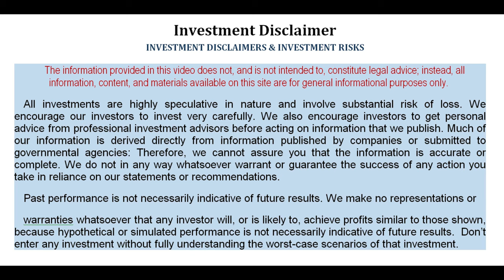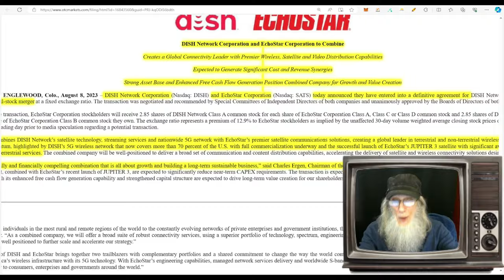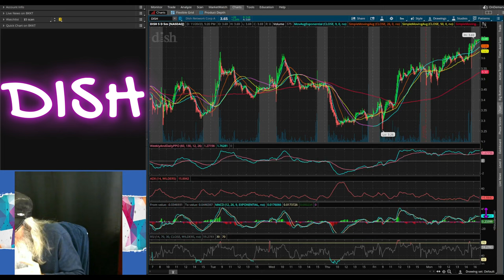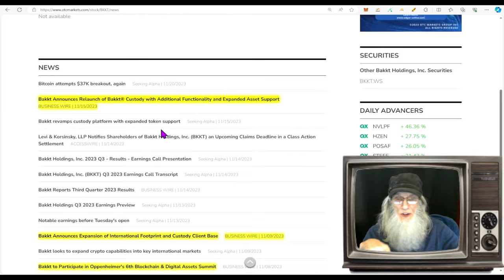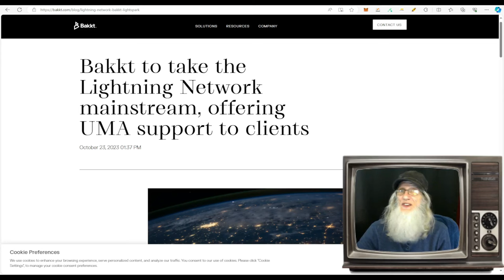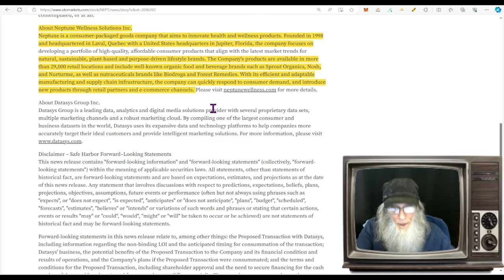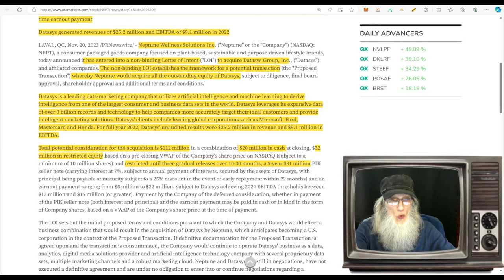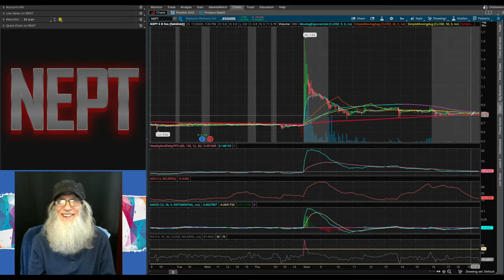Merger &Acquisition/Spin-Out/BTC Backed Service🧙‍♂️Zidar On Top & Hot Penny Stocks $NEPT~$DISH~$BKKT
Today's 3 stocks are hot!
$NEPT-Acquiring AI company/Spin-Out of Sprout Organic Baby Food
$DISH - Merger w/ another Huge Service Provider
$BKKT- Launches Bitcoin Backed Fiat-Money Transfer Service
And the charts are primed to play.